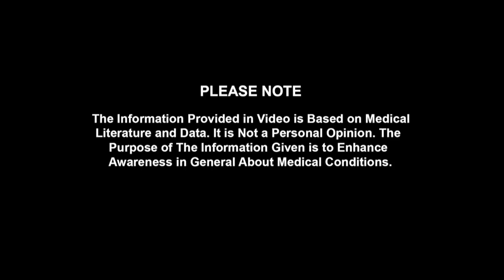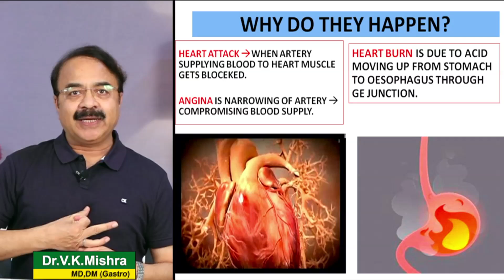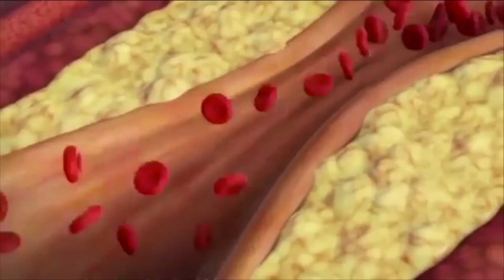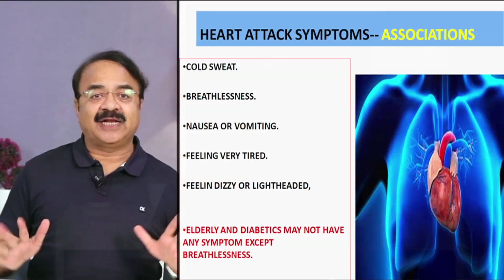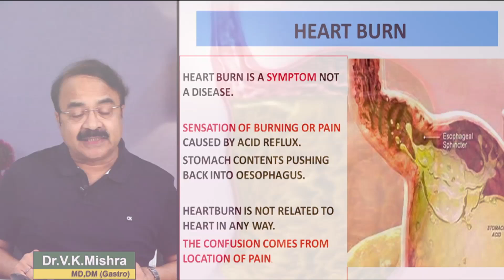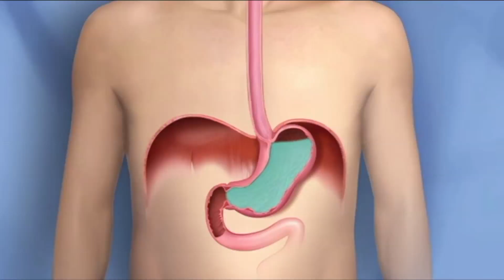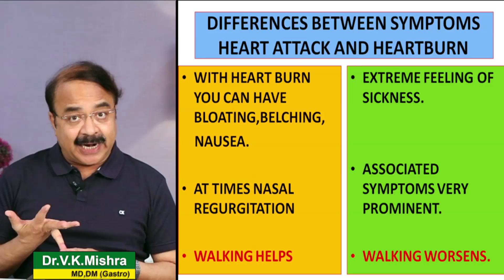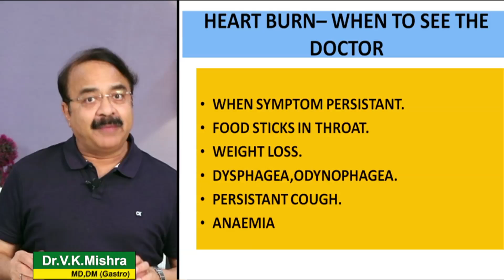Heart Burn v/s Heart Attack कैसे पहचाने ? || IS IT A HEART ATTACK OR HEART BURN ?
Heart Burn v/s Heart Attack कैसे पहचाने ? || विशेषज्ञ -डॉक्टर वी.के.मिश्रा (गैस्ट्रो एवं लिवर) || The Gastro Liver Hospital Kanpur || हॉस्पिटल में सम्पर्क करने के लिए या डॉक्टर से सलहा लेने के लिए इस नंबर पे बात करे :- 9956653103, 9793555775, 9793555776

• Colonoscopy
• ERCP
• Endoscopic ultrasound.
• Capsule endoscopy.
• Hydrogen breath test.